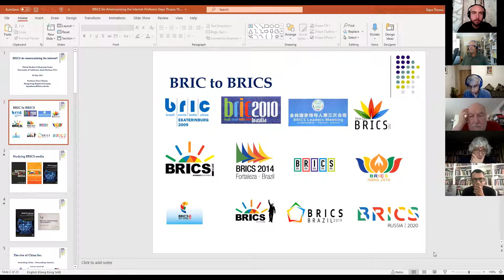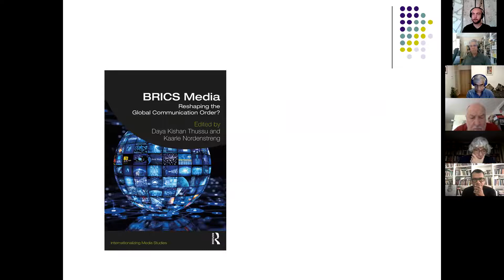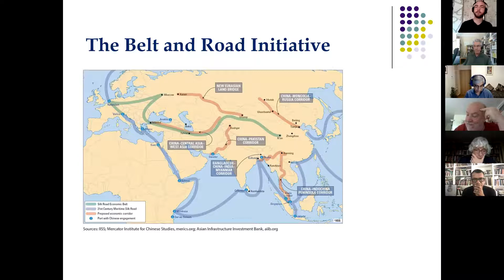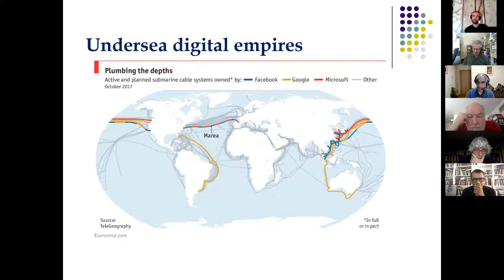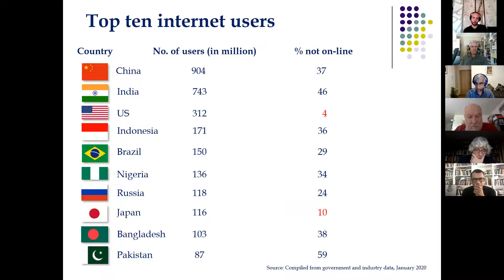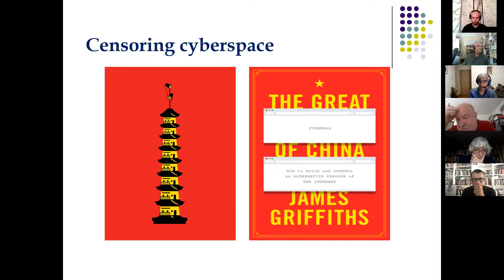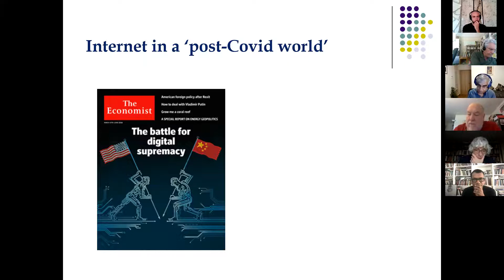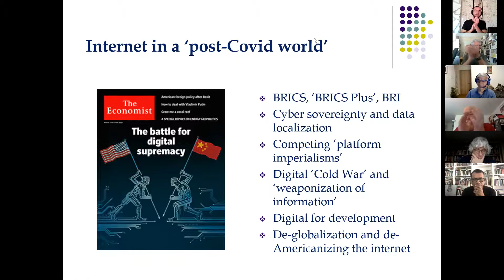Daya Thussu - BRICS de-Americanizing the Internet? (UCSB Global Studies Colloquium)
Daya Thussu, BRICS de-Americanizing the Internet?

While the Internet continues to be dominated by the United States in terms of its infrastructure, economics and governance, this domination is increasingly being challenged by the BRICS (Brazil, Russian, India, China and South Africa) countries, notably China, Russia and India. China already has the world’s largest Internet population, followed by India, primarily driven by mobile communications. With the world becoming increasingly mobile, networked and digitized, it is suggested that the BRICS communication flows will help to pluralize information and communication agendas and help create a new global communication order, leading to a de-Americanization of the Internet. The BRICS nations are playing an important role in this process, given their growing presence and assertiveness related to global cyber-issues, despite some strong divergences within the group. The paper discusses the process of de-Americanization within five domains: infrastructure, commerce, regulation, weaponization and surveillance of cyber space, and the developmental dimensions of the Internet. In all five domains, the contributions of the BRICS nations are delineated, especially in relation to the dominant agenda setters for the Internet, namely the US and the digital corporations based there.

Daya Thussu is Professor of International Communication at Hong Kong Baptist University. He was Distinguished Visiting Professor and Inaugural Disney Chair in Global Media, 2018-19, at Schwarzman College, Tsinghua University in Beijing. For many years he was Professor of International Communication and Co-Director of India Media Centre as well as research advisor to the China Media Centre at the University of Westminster in London. Professor Thussu is the Founder and Managing Editor of the Sage journal Global Media and Communication. Author or editor of 20 books, his latest co-edited book is BRICS Media: Reshaping the Global Communication Order? Among his other main publications are: Electronic Empires; International Communication - Continuity and Change (third edition); Media on the Move – Global Flow and Contra-flow; News as Entertainment: The Rise of Global Infotainment; Internationalizing Media Studies; Media and Terrorism: Global Perspectives (co-edited); Communicating India’s Soft Power: Buddha to Bollywood; Mapping BRICS Media (co-edited) and China’s Media Go Global (co-edited). He is currently writing a book to be titled Changing Geopolitics of Global Communication.